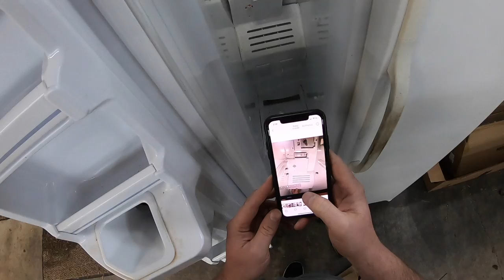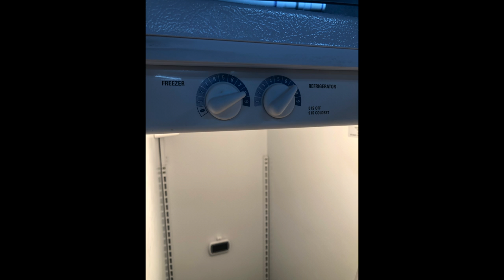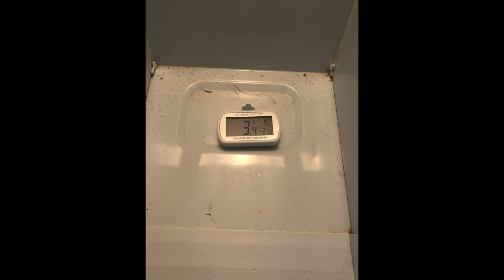Refrigerator Repair - Replacing Evaporator Fan to Fix Freezer Temperature Issues - DIY How to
Why is my refrigerator running hot?  Could be that you need to replace your evaporator fan.  Mine was making a humming noise and my fridge was running hotter than desired.  In this video I show you how I replace my evaporator fan.

Refrigerator Model:  General Electric GSS201EPH WW
Evaporator Fan Motor
Part Number:  WR60X10185
Makita 12" Philips Bit

Time Stamps:
00:33 - Removing Ice Maker
00:53 - Ice Maker Plug (Closeup)
00:58 - Removing Auger Assembly
01:40 - Removing Evaporator Fan Cover
02:25 - Loosening Coil Cover
02:40 - Unplugging Evaporator Wire Harness
02:59 - Removing Evaporator Fan Housing (Kind of)
03:28 - Comparing new motor to old motor
03:40 - Removing Evaporator Fan bracket
04:05 - Removing fan blade
04:35 - Cutting old fan out of refrigerator
04:50 - Wiring new fan into refrigerator
06:48 - New motor installed
07:33 - Reinstalling evaporator fan assembly
08:20 - Installing in incorrect order - STOP
08:34 - Reinstalling evaporator fan cover
09:39 - Reinstalling auger assembly
10:26 - Reinstalling ice maker
11:15 - Plugging it up to see if its fixed